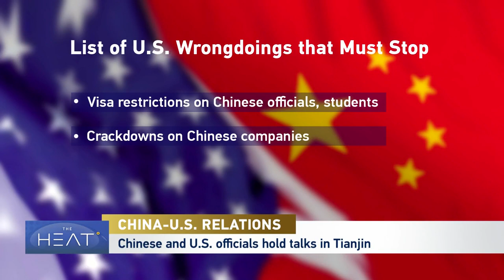The Heat: China-U.S. relations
High-level talks between China and the United States in Tianjin. Was any progress made in relations between the two countries?  For more, tonight’s panel includes Craig Allen, U.S. Ambassador to Brunei; Qinduo Xu, a senior fellow at the Pangoal Institution and host of CGTN’s Dialogue Weekend; Yan Liang, professor of economics at Willamette University and Zoon Ahmed Khan, visiting fellow at Tsinghua University.